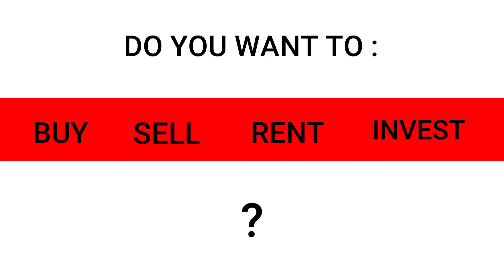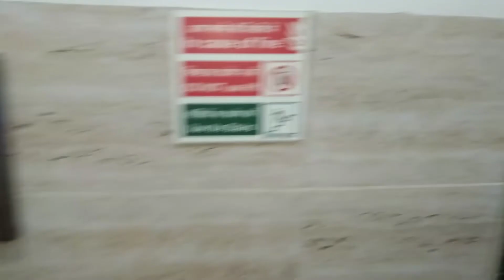JYOTI BREEZE |1BHK |GCC CLUB |15Number Bus Stop |UNTOUCH FLAT |MIRA ROAD EAST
JYOTI BREEZE
NEAR GCC CLUB
MIRA ROAD EAST

CALL FOR FLAT BOOKING
SATISH VISHWAKARMA

1BHK
CARPET AREA -450 SQFT
PRICE - 68 LAKH ALL INCLUSIVE

11STOREY TOWER
NEW CONSTRUCTION

2 LEVEL PODIUM PARKING

AMENITIES :
Walking area
Power Back Up
Lift
Security
Park
Reserved Parking
Visitor Parking
Intercom Facility
Gymnasium

CONNECTIVITY
5 mins walking Distance from GCC club
5 mins walking Distance from  D- mark ready
10 mins walking Distance from schools , vegetable market , BMC garden etc.